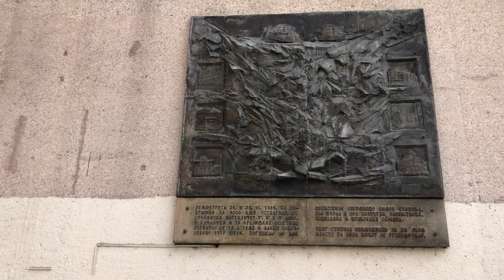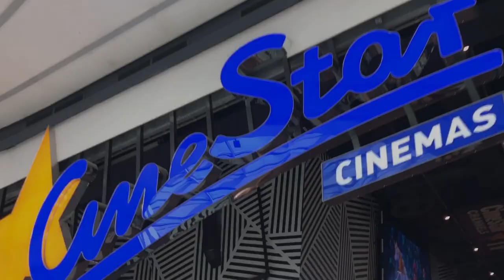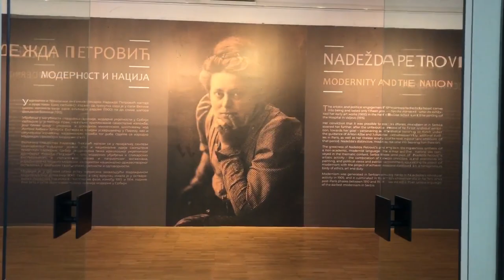8 Girls for Every Boy?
I've returned to Bosnia's 2nd largest city (the de facto capital of Republika Srpska) after having visited it a few weeks ago to further explore my hunch that that the girl to guy ratio was off. Way off.